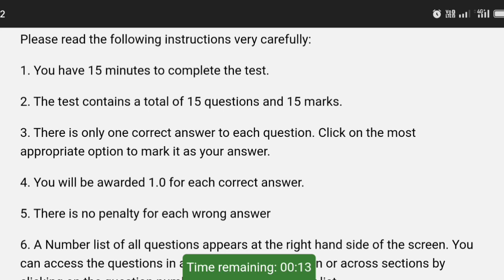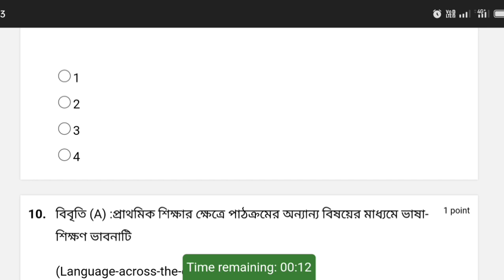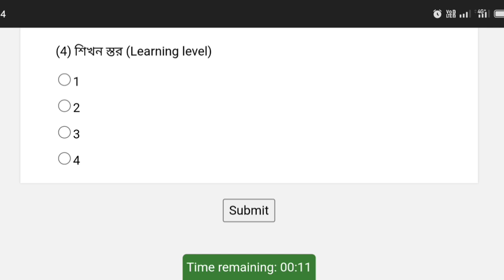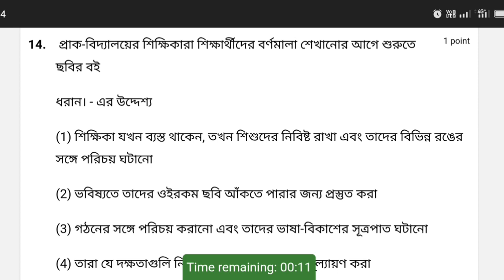Ctet BENGALI MOCK TEST | CTET BENGALI MOCK TEST SOHOJ GURU || SOHOJ GURU MOCK TEST CTET BENGALI 01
*আগামী CTET 2024 পরীক্ষা মাথায় রেখে
আপনাদের জন্য Bengali এর Mock Test ইতিমধ্যে
প্রস্তুত হয়ে গিয়েছে। আপনারা নীচের লিংকে ক্লিক করে অভ্যাস করুন আর আপনার প্রিয়জনের কাছেও লিংকটি পাঠিয়ে দিন।*